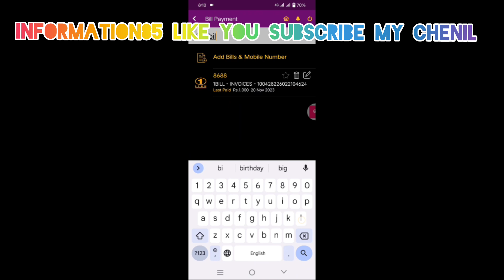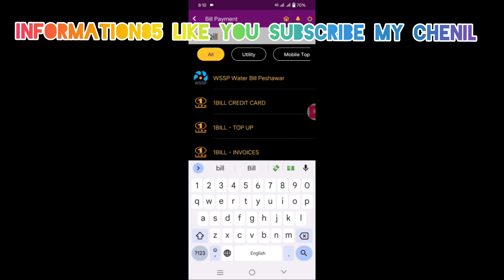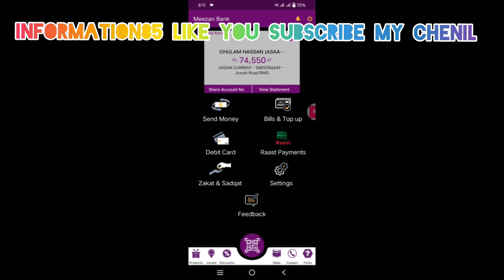How can a mobile app tax the system?|information85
How can a mobile app# tax the system#

confidence clinical#